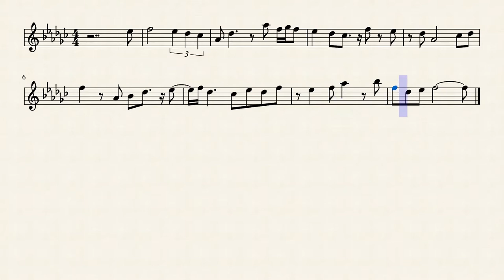rhythmic exercise 00000004 07 F locrian by Rex Djere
Exercise 4 in the key of F locrian.